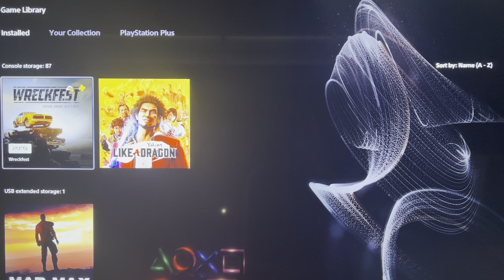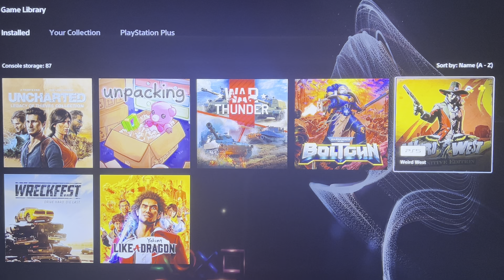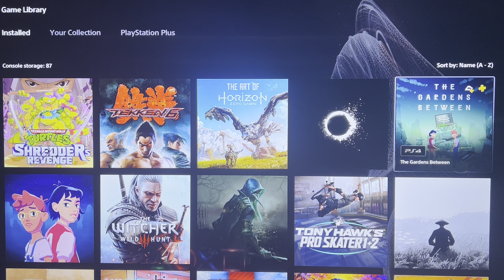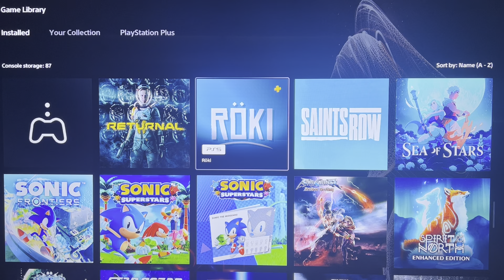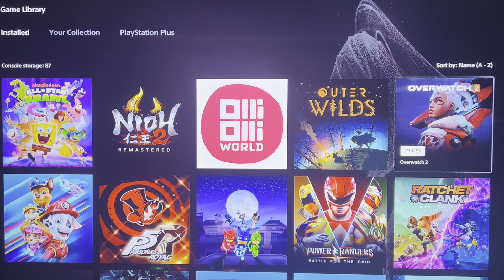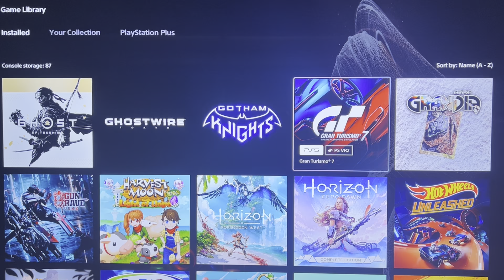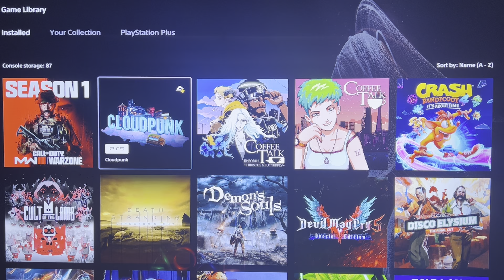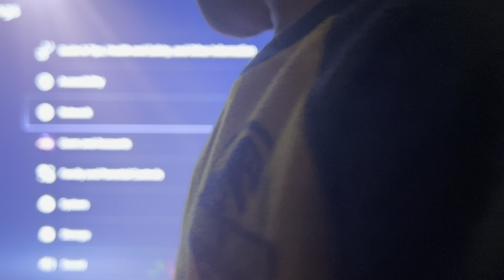Game Library 2023 our state of play & new year resolutions